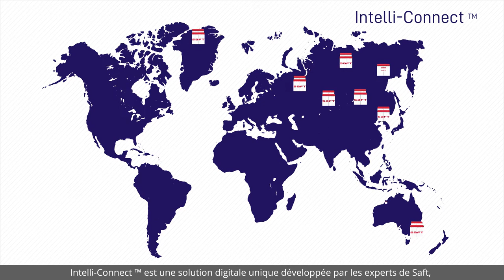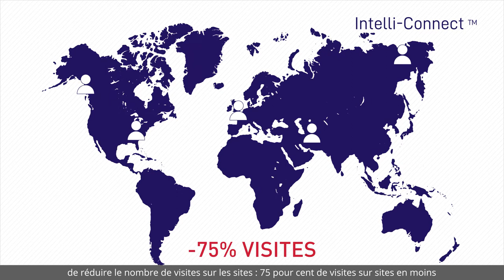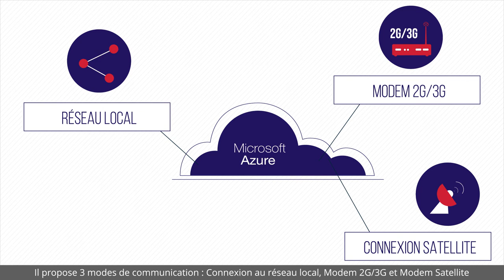Intelli-Connect™: Solution de surveillance numérique